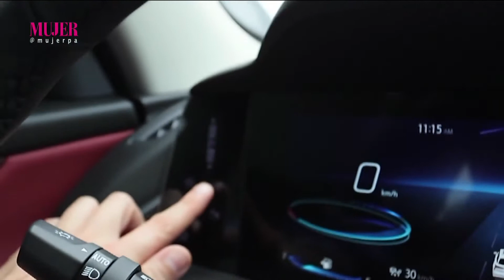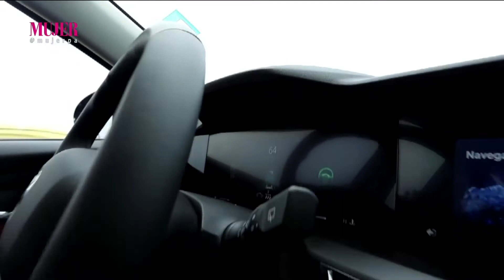La EVOLUCIÓN de las marcas automotrices Chinas en Panamá "CHANGAN" | Mujer